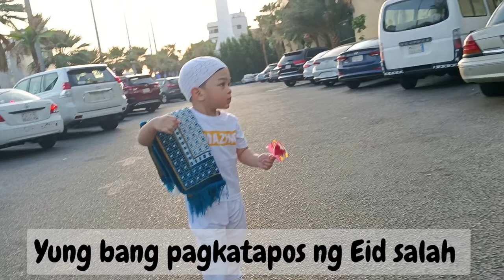Eid al Adha 2022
alhamdulillahya-rab